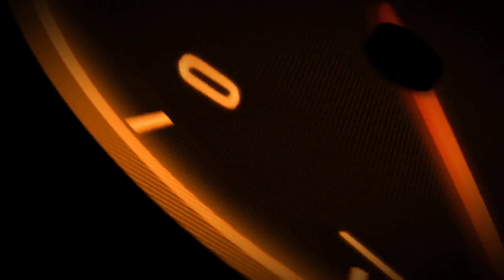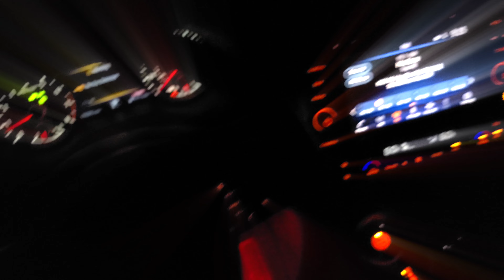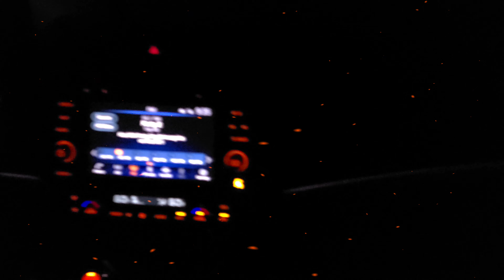My Midnight Edition Nissan Maxima Platinum 40th Anniversary- Night 🌙 Mode. 1 year later.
Night Drive experience, it changes everything.  Beautiful colorful led lights under the moonlight.
Summer nights.
I wanted to record another video ever since I made the first night one a year ago. Its a good reminder to appreciate a nice vehicle.

I always try to capture the excitement and seize the moment, because some opportunities don't come twice. Somethings just look better in person because everything has its own beauty and there is no other way to see it